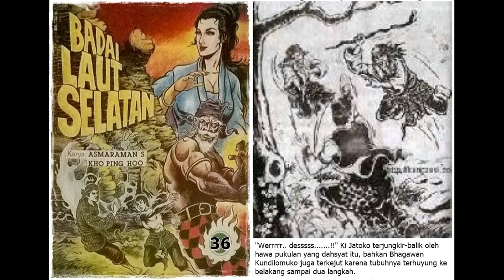Seri Cerita Silat Badai Laut Selatan Jilid 36